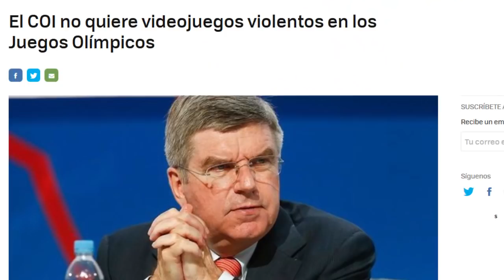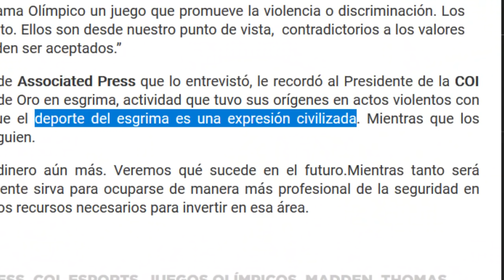[Opinión] ¿Merecen los Vieojuegos ser parte de las Olimpiadas?